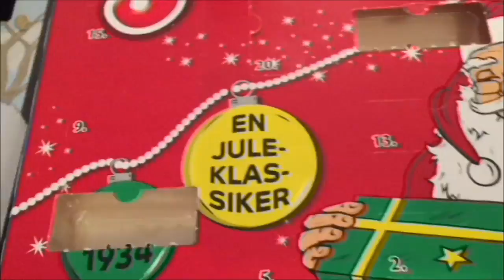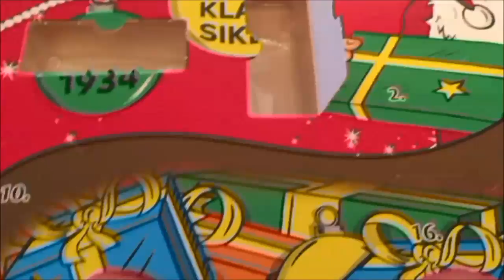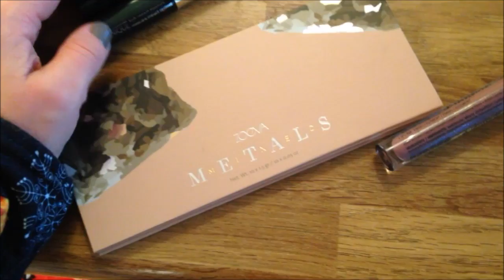Vlogmas Dag 6 | Juleskum kalender